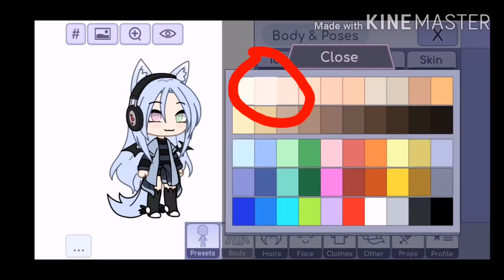Intro|skiismakingintro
Ty eeeeiiiikkk